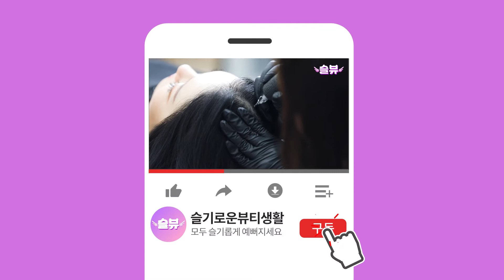[SMP시술] 50대 남성 탈모 고민 SMP 시술 | 탈모 두피문신 | 뮤즈뷰티 아카데미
안녕하세요 슬뷰 시청자 여러분
저는 뮤즈뷰티 대표원장 유나영 입니다.

오늘은 탈모가 진행중인 50대 남성 고객님과 함께
SMP 2차 시술을 진행해보았어요

1차때보다 훨씬 높아진 밀도를 눈으로 확인해보세요

그럼 오늘도 재밌게 시청하시구
언제나 슬기로운 뷰티생활 하세요^^

보다 자세한 문의는 댓글남겨주세요
블로그